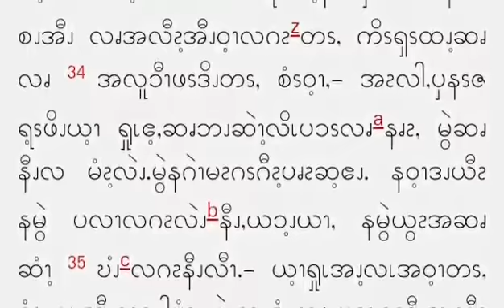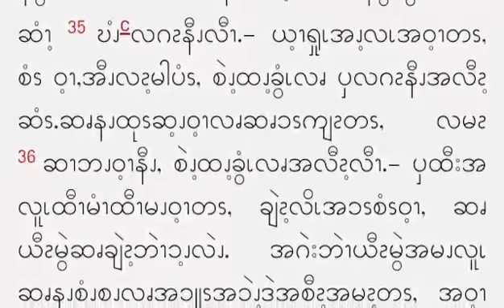သမၼာက်မ္​းစာဖတ္​႐ႈျခင္​း။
Sept3, Gospel reading in Pwo Karen(Lk 4:31-37)